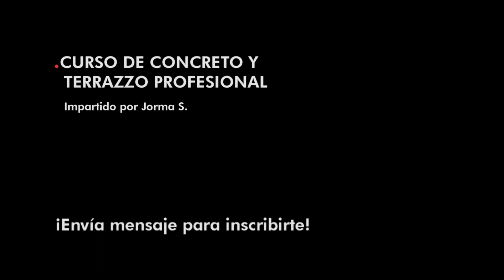Concreto y Terrazzo profesional Preview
Preview de nuestro segundo curso grabado para intermedios y avanzados.